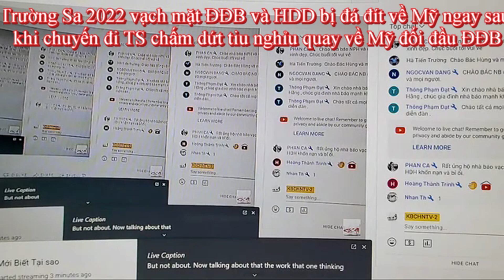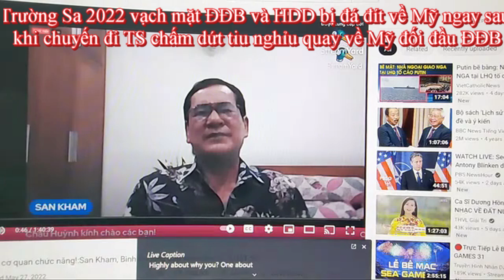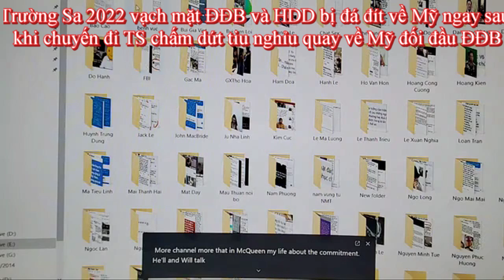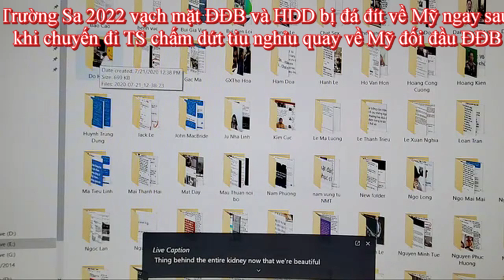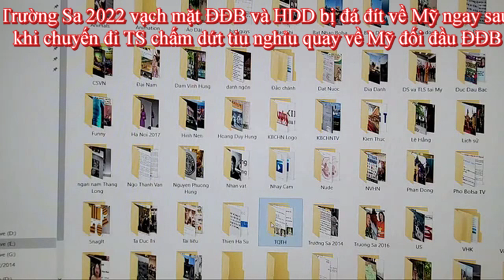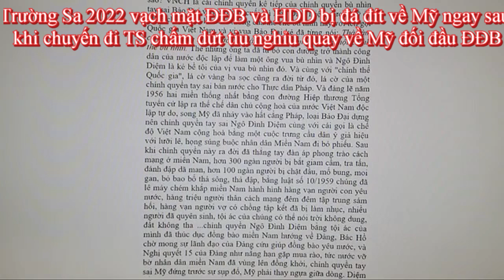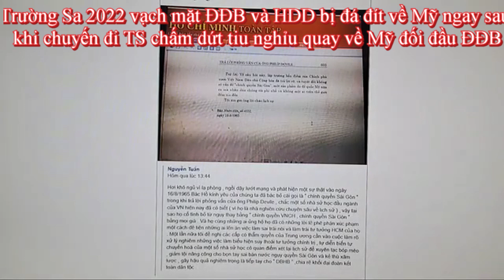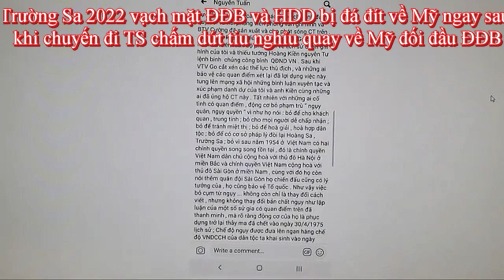KBCHN007_167: Sau hải trình Trường Sa HDH bị đá đít về Mỹ chờ ĐĐB về "thanh toán' tiếp